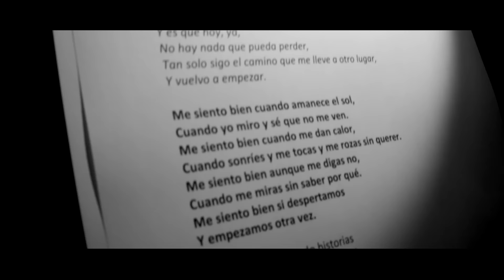Carlos Donoso - Me siento bien (Videoclip Oficial) ft. David Summers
Videoclip Me siento bien de Carlos Donoso
Carlos Donoso - Voz. David Summers - Voz.
Daniel Summers- Guitarra solista.
 Producción y management: Sergio Font.